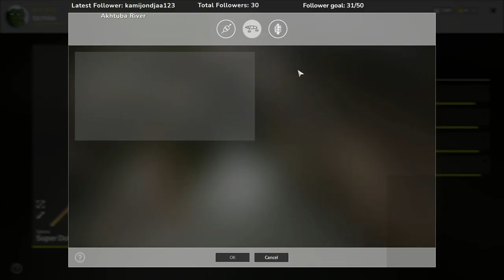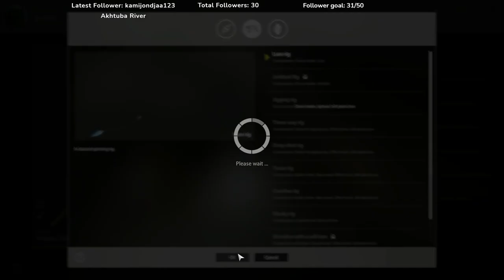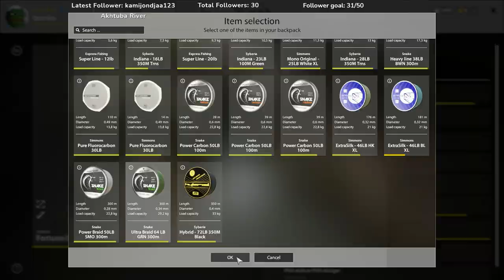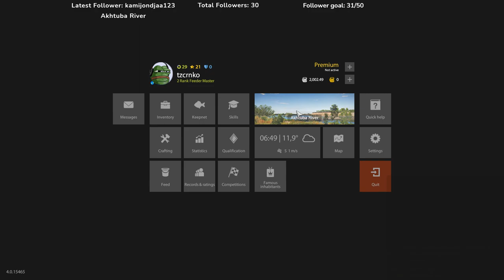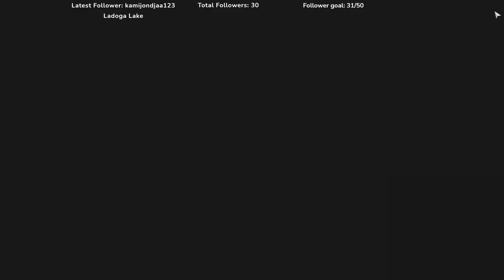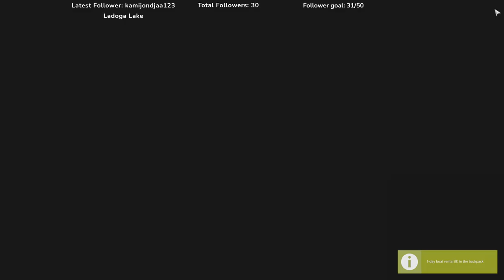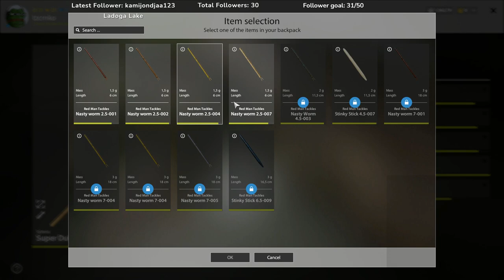(Cro/Engl)Snimka stream live na Twitchu